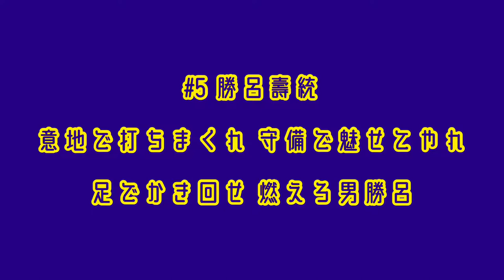オリックス・ブルーウェーブ 勝呂壽統 応援歌